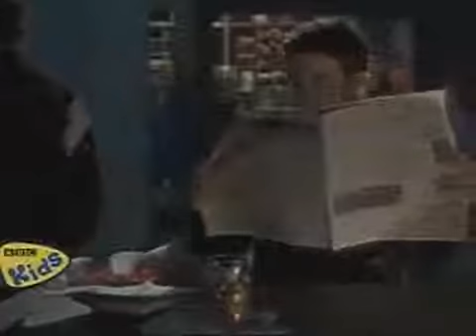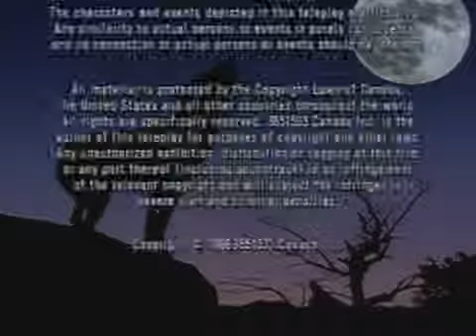Big Wolf On Campus 2x04 The Girl Who Spied Wolf CHIPPER A6240CCB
Big Wolf On Campus season 1
,Big Wolf On Campus season 2
,Big Wolf On Campus season 3